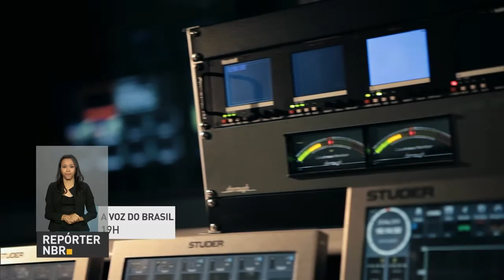Prazo de adesão ao programa de repatriação de recursos no exterior termina em 31 de outubro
REPÓRTER NBR  12H - 28.10.16: Presidente Michel Temer se reúne nesta sexta-feira (28) com representantes dos poderes Legislativo e Judiciário para discutir estratégias para segurança pública. Termina dia 31 de outubro o prazo de adesão ao programa de repatriação de recursos no exterior. E mais: Programa de rádio mais antigo do país, A Voz do Brasil estreia nova programação na próxima segunda-feira (31).